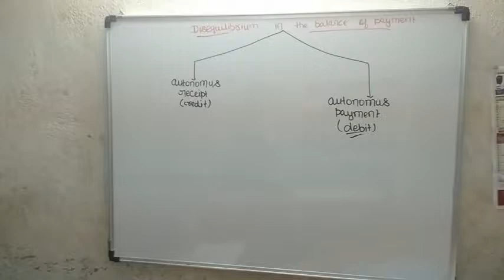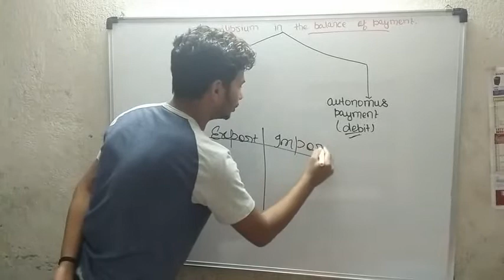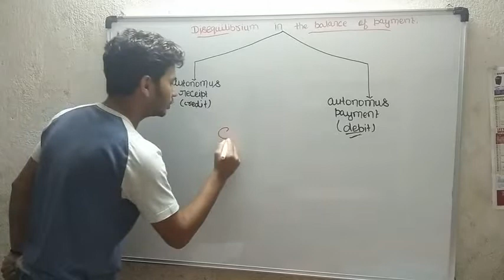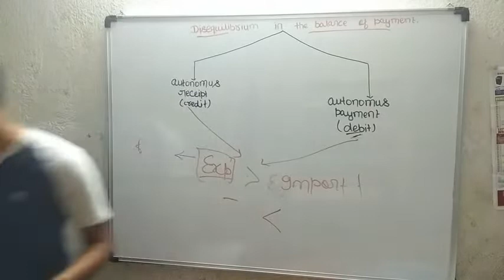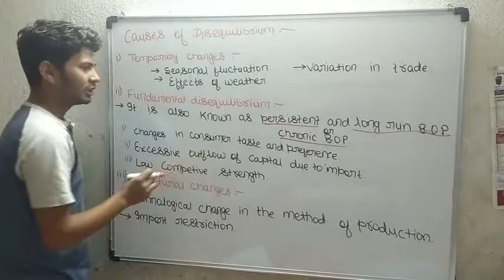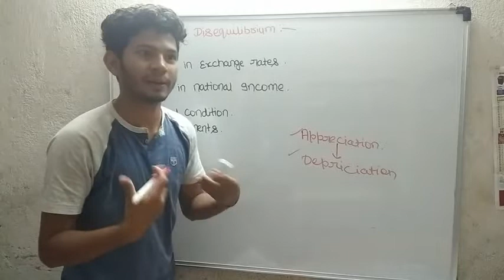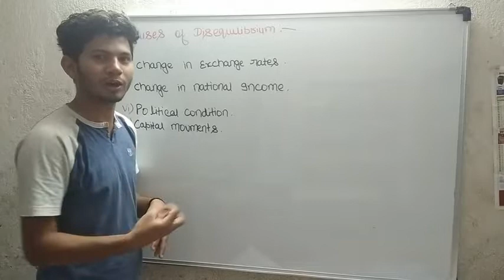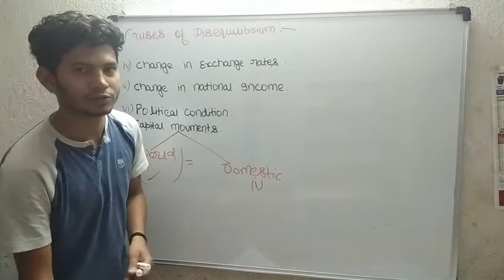Disequilibrium in the balance of payment:- cause behind the creation of disequilibrium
In this vedio we will understand all the basic or fundamental region due to which this disequilibrium is created . We will also look at different types of disequilibrium ,it may be temprory , persistent and long run.the different region are following :-

1. Seasonal change
2.temproray changes
3price change
4. National income change
5.change in inflation and deflation

B.o.p 1st vedio:-